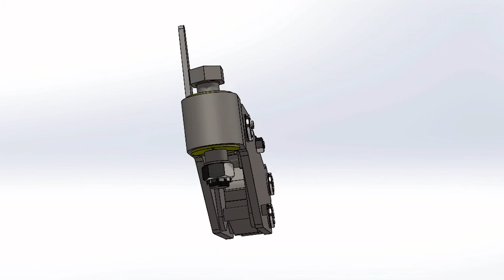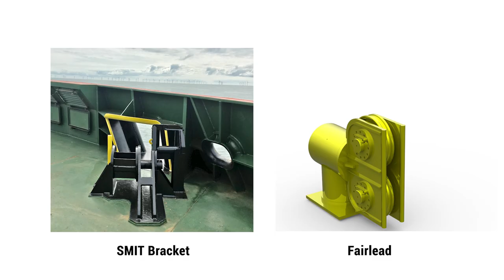50t Quick Release Towing Hook - Deena Engineering - HSL - Indian Navy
Deena Engineering designed, manufactured, and supplied 50t Quick Release Towing Hook for Indian Navys Tugs.
The design was novel with high-grade raw materials to create a significant reduction in weight.